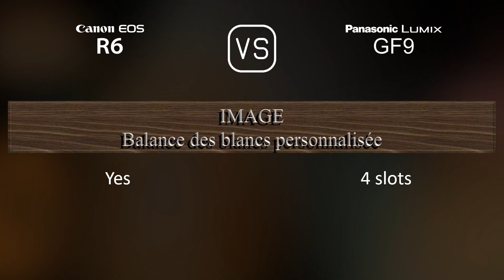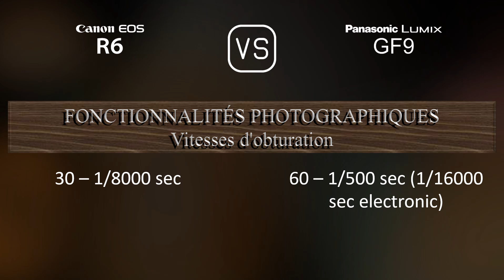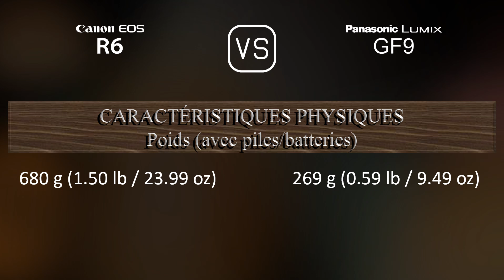Canon EOS R6 vs. Panasonic Lumix GF9: Une Comparaison de Caractéristiques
Cette vidéo fournit un aperçu des fonctionnalités du Canon EOS R6 et du Panasonic Lumix GF9 dans une comparaison de caractéristiques (comparison of specifications).

00:25 LANCEMENT
00:33 BOÎTIER
00:40 CAPTEUR D'IMAGE
01:01 IMAGE
01:16 OPTIQUE ET MISE AU POINT
01:41 ÉCRAN
01:58 VISEUR
02:13 FONCTIONNALITÉS PHOTOGRAPHIQUES
03:06 FONCTIONNALITÉS VIDÉOGRAPHIQUES
03:20 STOCKAGE
03:24 CONNECTIVITÉ
03:49 CARACTÉRISTIQUES PHYSIQUES
04:07 AUTRES CARACTÉRISTIQUES